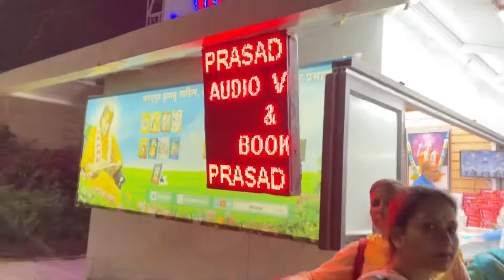Mathura tour "Prem mandir" mathura ka Sabse sundar mandir ka full video khubsurat nazara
Ek hi video me Prem Mandir
Vrindavan ka sampoorn bhraman mathura tour

"Prem mandir" mathura ka Sabse sundar mandir ka full video khubsurat nazara

Mathura Tour
Guide | Budget Trip Plan Mathura |
Mathura Uttar Pradesh 2 Days